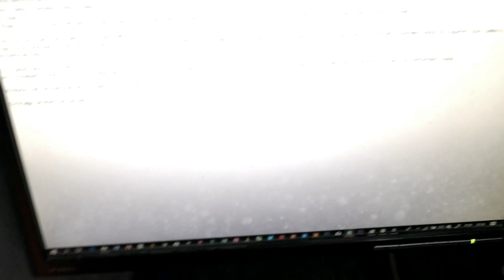5 COISAS QUE NÃO DEVES FAZER EM ANGOLA«Serio não faça isso»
Não faça essas coisas em Angola .